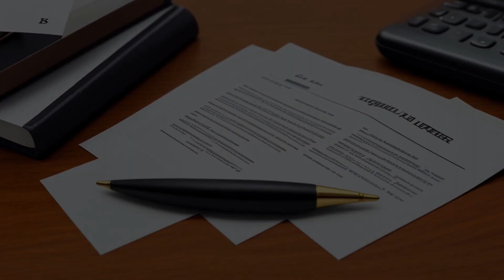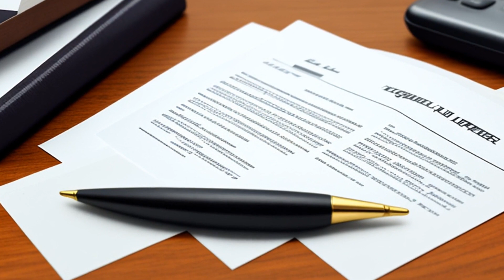Gold v. Pasternak (In re Harvey Goldman & Co.) (2011) Overview | LSData Case Brief Video Summary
This legal case involves a Chapter 7 Trustee who filed an adversary proceeding against the Defendants seeking relief. The Trustee wants to avoid a security interest claimed by the Defendants because the financing statement was recorded under an assumed name of the Debtor. The Defendant filed a financing statement with the Michigan Secretary of State, but the Trustee argues it is insufficient because it was not filed under the Debtor's corporate name. The court found the Financing Statement to be misleading and ineffective to perfect any security interest claimed by the Defendant.

Gold v. Pasternak (In re Harvey Goldman & Co.) (2011)
United States Bankruptcy Court for the Eastern District of Michigan
455 B.R. 621